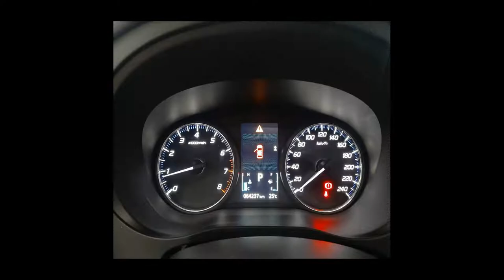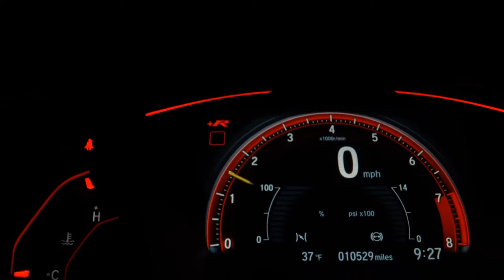MITSUBISHI OUTLANDER - 2016 - Santo André/SP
Dados do Veículo
Veículo: MITSUBISHI / OUTLANDER 2.0 16V
Ano: 2015/2016
Combustível: GASOLINA
Portas: 4 PORTAS
Câmbio: Automático
Cor: BRANCA
KM: 64.000

✅ Air Bag
✅ Alarme
✅ Ar Condicionado
✅ Ar Quente
✅ Desembaçador Traseiro
✅ Direção Hidráulica
✅ Freio ABS
✅ Rádio
✅ Retrovisores Elétricos
✅ Teto Solar
✅ Travas Elétricas
✅ Vidros Elétricos
✅ Volante com Regulagem de Altura
✅ Limpador Traseiro
✅ Trio Elétrico
✅ Porta Copos
✅ Console Central
✅ Som Original